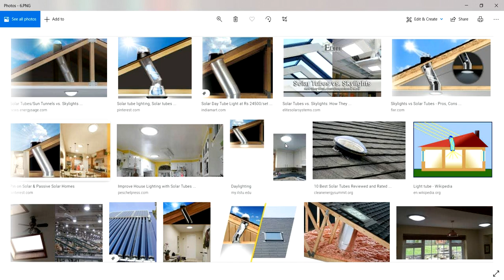ఈశాన్యం వాస్తు || ఈశాన్యంలో కంతలు ఏర్పాటు చెయ్యటం వలన మంచి ఫలితాలు ఉంటాయా ? || Guruvastu